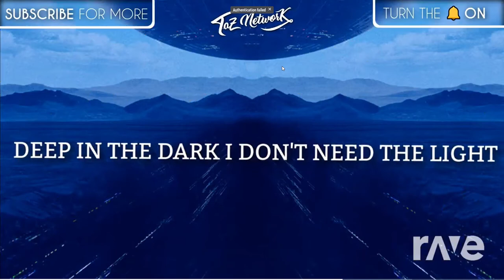Alan Walker - The Spectre/Elektronomia - United Mashup | Rave DJ